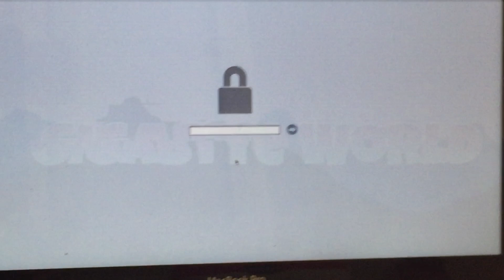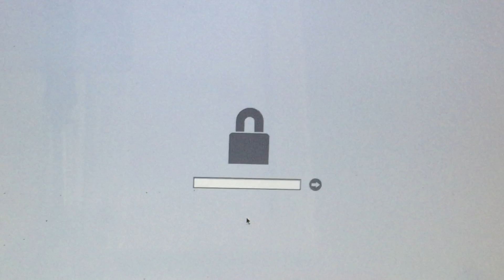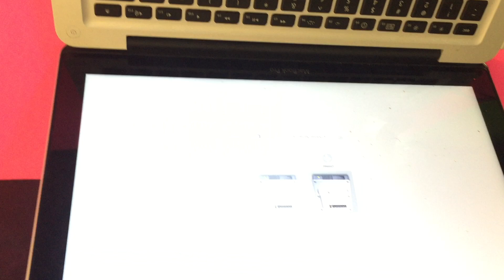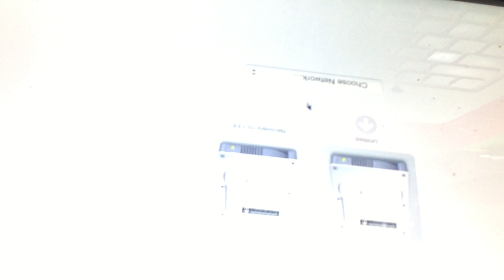HOW TO REMOVE FIRMWARE PASSWORD ON MAC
How to remove firmware password on MacBook .